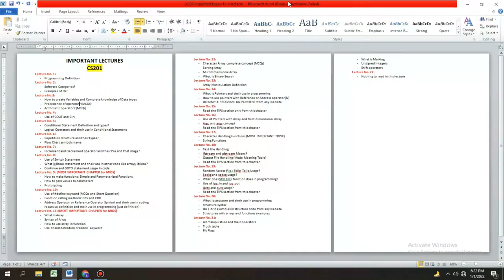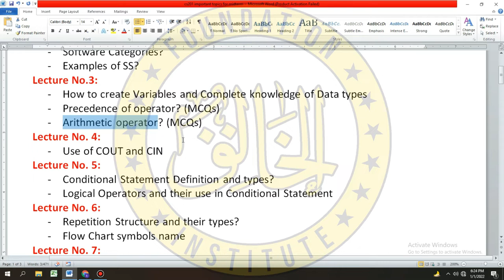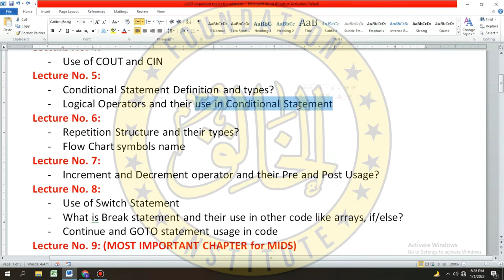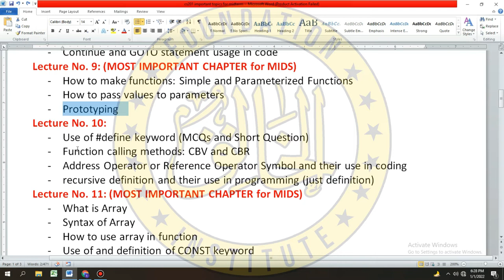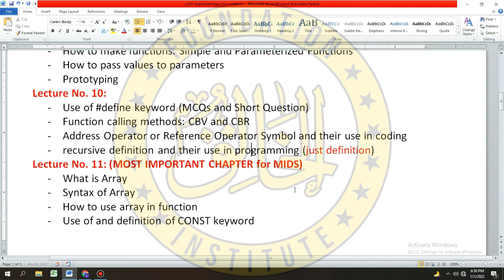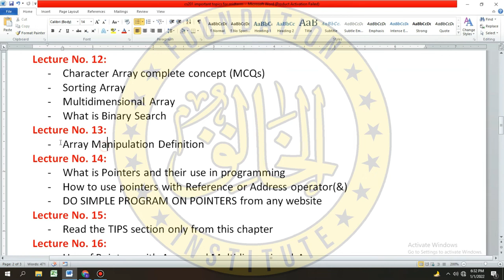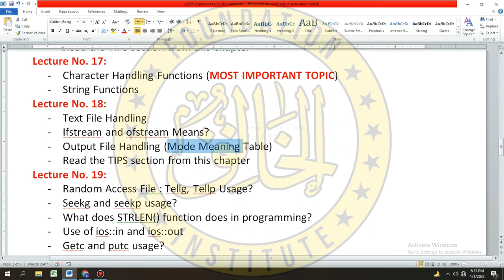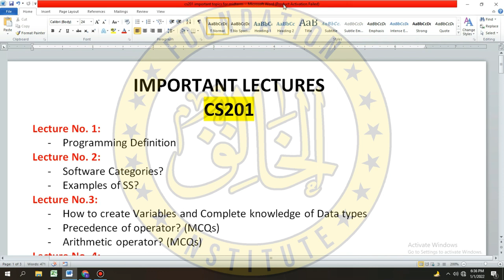CS201 | Midterm All Important Lecture | 100% Correct Suggestions for all VU students | ALL THE BEST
Everything you need to PASS VU EXAM. EASILY